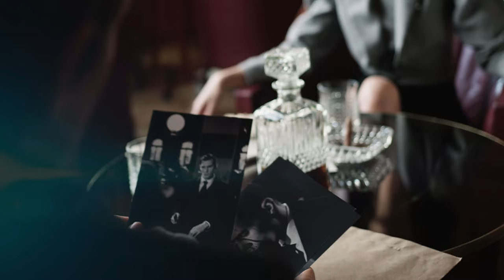Katia Ivan | Dany de la Valcea - Inima sa-mi dai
©️ Kabiv Music Production

Mix & Master: Katia Ivan / Kabiv Music Production
Orchestratie / Instrumental: Katia Ivan
Compoziție / Linie / Text: Katia Ivan
Vioara: Katia Ivan
🎥Video / Editare Video/ Grafica: MAD Studio / Marius Ionut Pana
Studio: MADStudio | Râmnicu Vâlcea

Pentru Colaborări | Evenimente | Spectacole , mă puteți contacta pe una dintre cele trei pagini oficiale ale mele ⤵️

⛔ Toate drepturile sunt rezervate. Material înregistrat Mad Studio SRL .Orice upload neautorizat al acestui videoclip este ilegal si poate fi raportat oricand la Youtube.